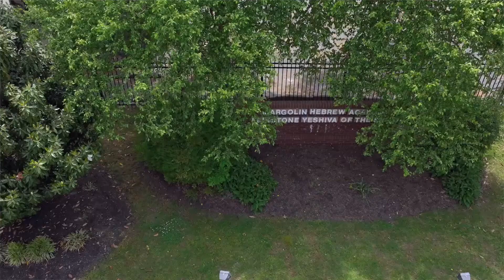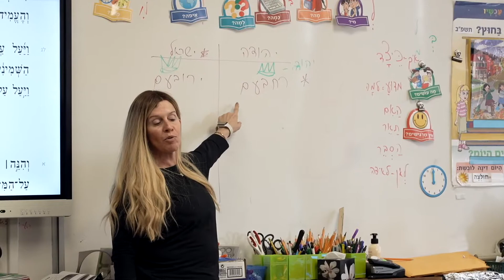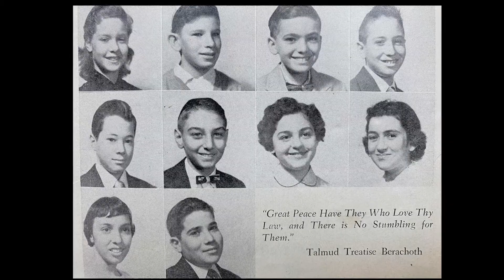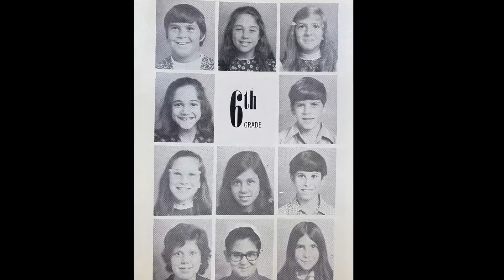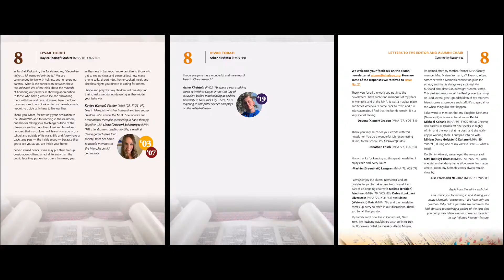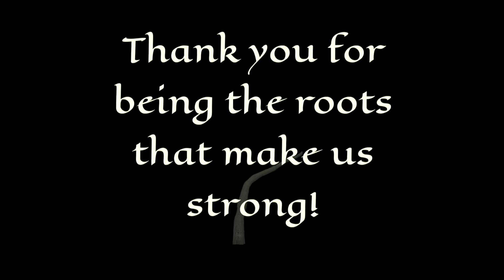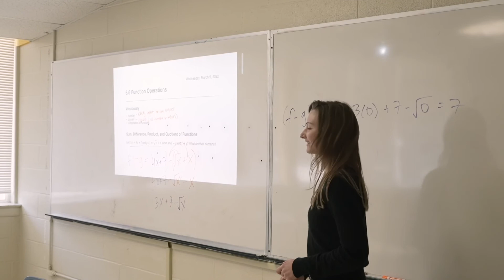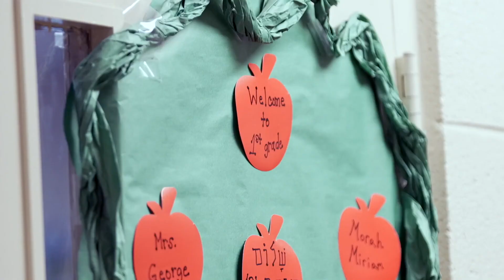MHA-FYOS Scholarship Banquet Honoree Video 2022